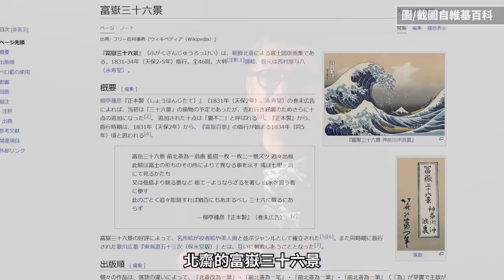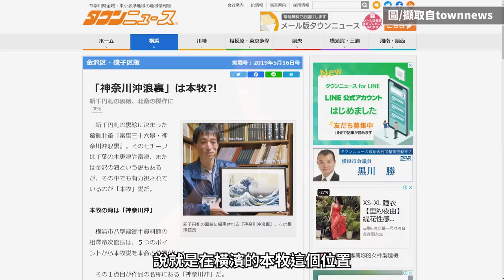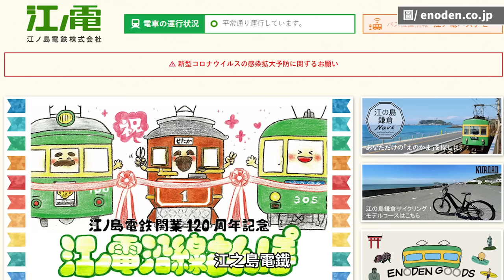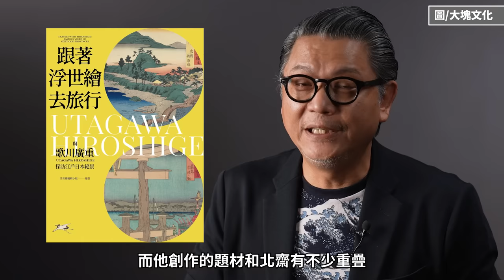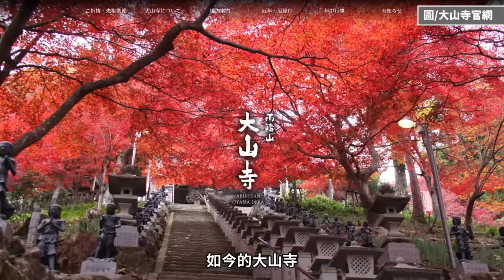不只灌籃高手平交道！日本神奈川縣旅遊熱點豐富，葛飾北齋可能就是在這，畫下世界名畫《富嶽三十六景－神奈川沖浪裏》｜跟著浮世繪去旅行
浮世繪其實是一本旅遊書？葛飾北齋大師除了畫作聞名全球，他還是一名「旅遊達人」！大師的旅遊足跡遍布關東與關西，旅行過程感受到的庶民文化與自然美景，也成了他畫作中的重要元素。新系列影片「跟著浮世繪去旅行」，首集帶你來到神奈川，一同尋訪《富嶽三十六景》中的壯闊景緻，日本開放入境免簽後，不妨來趟「浮世繪之旅」吧！

00:00 開場
00:33 新單元「跟著浮世繪去旅行」上線！
01:20 富嶽三十六景介紹
03:01 世界名畫「神奈川沖　浪裏」究竟在哪取景？
06:56 江之島電鐵巡禮，跟葛飾北齋遊相州
09:46 前往鎌倉高校前，朝聖灌籃高手平交道
12:36 北齋其實是打卡網紅？！相州名勝走透透
18:20 神奈川縣的歷史城市──鎌倉
19:11 你還聽過或認識哪些浮世繪師或日本藝術家呢

// 製作團隊 //
主講、企劃、腳本：工頭堅旅行長
拍攝、後期：劉彥良、程士華
剪輯：柏欣